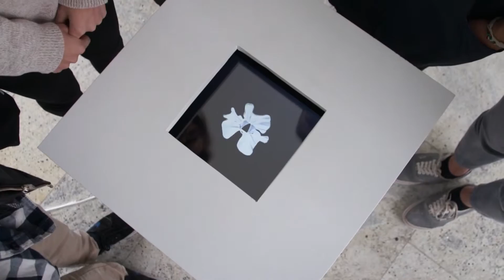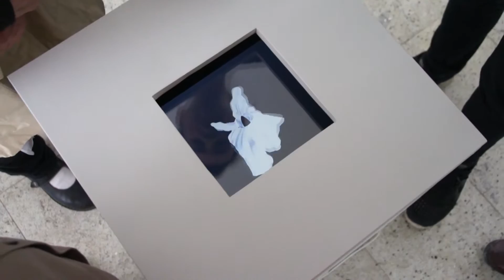MARTA PSZONAK Butelki po wyparowanej wodzie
MARTA PSZONAK

Butelki po wyparowanej wodzie

Galeria „Oranżeria”

kurator: Leszek Golec

wystawa czynna do 25 października 2015 r.